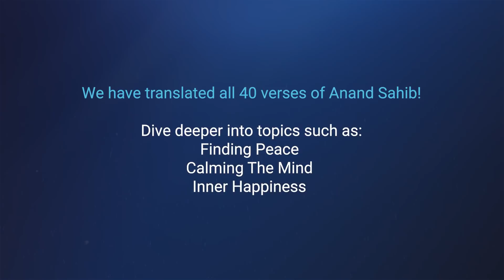Why You Should NEVER Judge Others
Everyone acts in accordance with what they think is right. You should never judge others by their actions as you don't know what life experiences they have lived to lead them to be the person they are, how they think or behave.

"Go With The Flow Of Life | Anand Sahib 8 | Receive The Name".

About Nanak Naam:
We believe everyone should know and experience spiritual bliss for themselves and live in peace & harmony. Here at Nanak Naam Charity we are on a mission to awaken minds and transform lives around the world through Guru Nanak's spirituality.

We want to create a world where everyone can improve their mental, emotional and spiritual wellbeing. We are devoted more than ever to bring you the right wisdom and practices to achieve this.